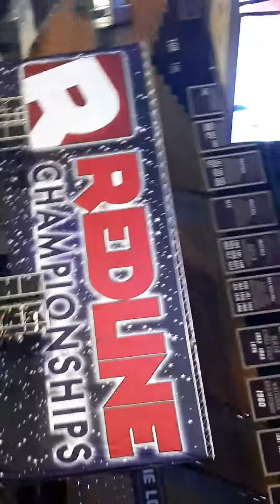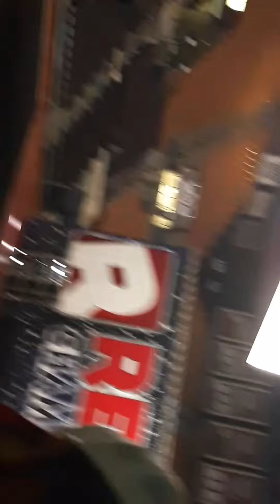Cheerleading Competition...Cheering on my Cousin